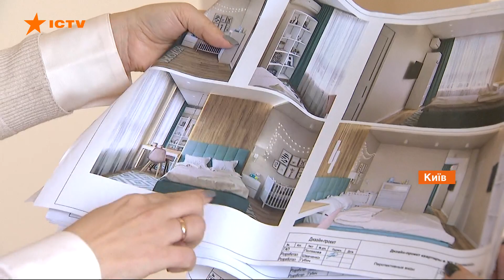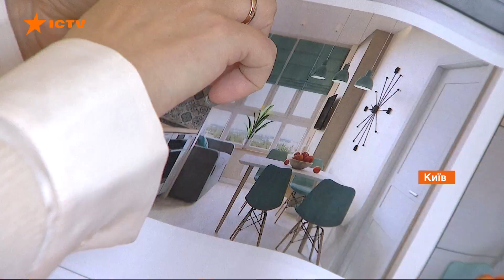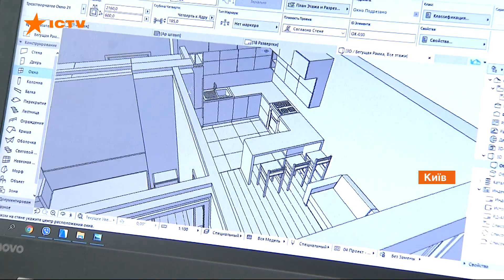Сколько стоит ремонт в квартире и как сэкономить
Ремонт перестал быть синонимом банкротства. В Украине в последнее время появилось немало качественных и недорогих стройматериалов, у нас уже есть качественные краски и лаки, паркет и керамическая плитка, широкий выбор сантехники. Поэтому теперь ремонт квартиры средней площади не превращается в сдачу крови и денег для многих украинцев.